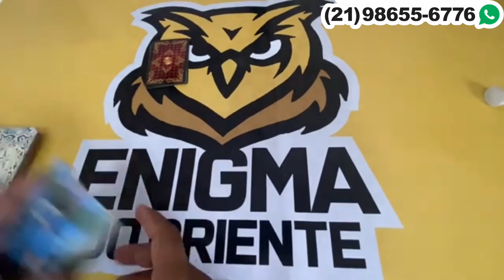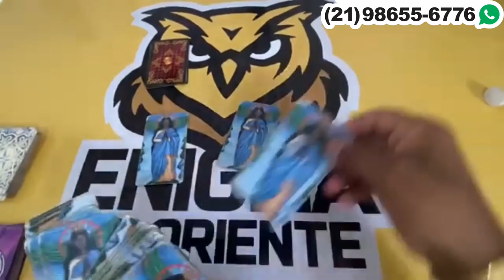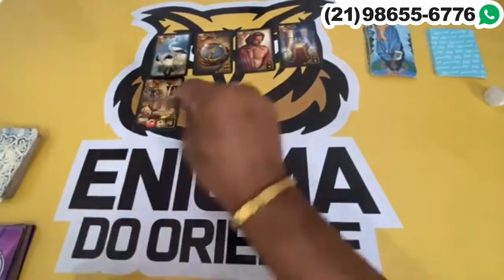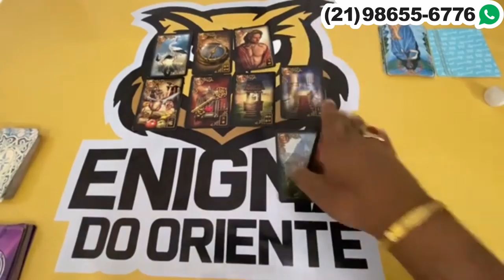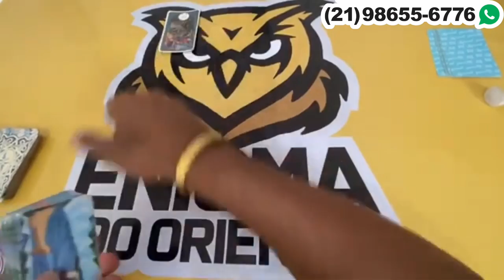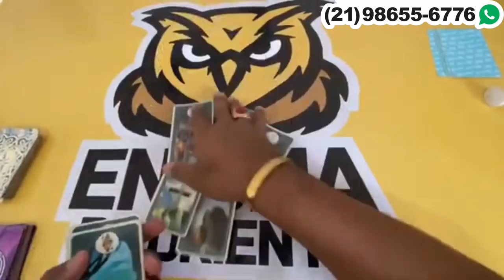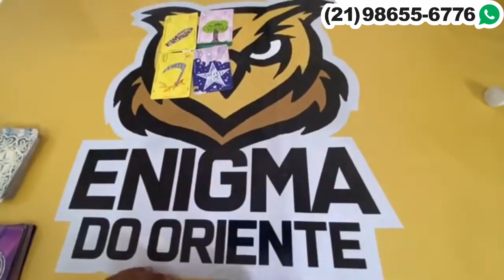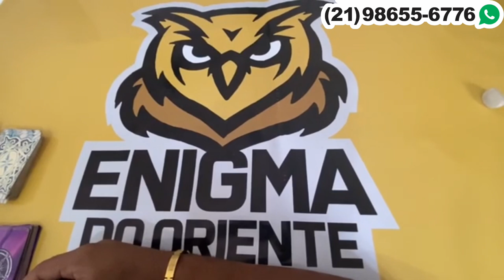Ele(a) me vigiar Tarot Responde? 🦉 Oráculos e tarô de Hoje! Baralho cigano Revelação! Tarot gratis!